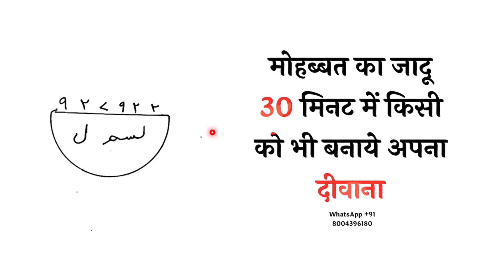Mohbbat ka jadu in 30 minutes | 30 minutes ka amal Mohbbat ke liye |30 minuteswazifa | Sifli power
About this video: is video mein Humne bataya hai ki agar aap 30 minut ka yah wazifa Karte Hain To Samne wale Ke Dil Mein Mohabbat Paida ho jayegi Jiske Liye Karenge Uske Dil Mein 30 minut Ke अंदर-अंदर Mohabbat Paida ho jayegi to agar aap Kisi Ke Dil Mein 30 minut ke अंदर-अंदर Apni Mohabbat Paida karna chahte hain to yah vajifa Karen yah wazifa bahut hi powerful Mohabbat Ke Liye Kiya jata hai |